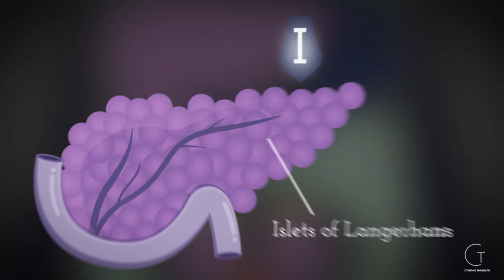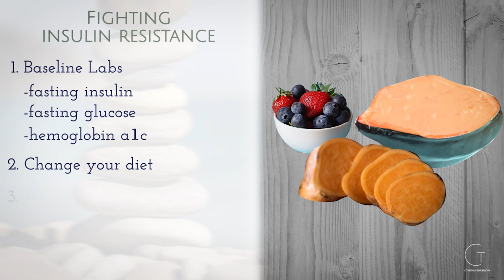Metabolic Flexibility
What is metabolic flexibility?

Only 15% of the population is metabolically flexible. Too often, health care providers do not do a good job of identifying when their patients are insulin resistant. Insulin resistance can lead to diabetes and impacts every body system we have.

Watch this video to find out what metabolic flexibility is, how it can affect you and what you can do about it!

Check out my podcast episode with Ben Bickman where we touch on insulin resistance